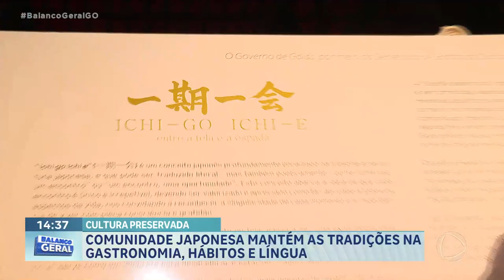CULTURA PRESERVADA: COMUNIDADE JAPONESA MANTÉM AS TRADIÇÕES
NO ÚLTIMO QUADRO SÓ GOIÁS QUE TEM QUE EXIBIMOS VOCÊ CONHECEU UM POUCO  DA COMUNIDADE JAPONESA QUE VIVE EM GOIÂNIA E COMO AS ATIVIDADES DESENVOLVIDAS PELOS DESCENDENTES PARA PRESERVAR ESSA CULTURA SÃO MUITAS, HOJE VOCÊ CONFERE MAIS UMA REPORTAGEM ESPECIAL QUE MOSTRA UM POUQUINHO DESSE UNIVERSO NIPÔNICO.